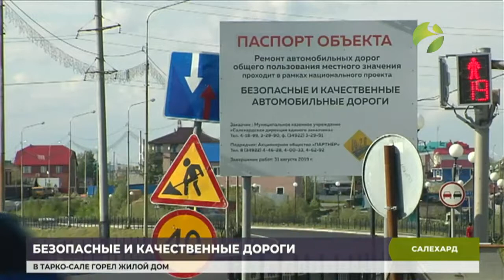Проезд через дамбу на реке Шайтанка откроют к концу недели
Ремонт проезжей части дамбы на реке Шайтанка завершат до конца этой недели. Уже завершена укладка асфальта и бордюров. Идёт обустройство тротуаров. Остаётся установить ограждения и нанести разметку. На финальной стадии и работы на подъездах к дамбе. Ремонт проводят в рамках национального проекта «Безопасные и качественные автомобильные дороги». Источник